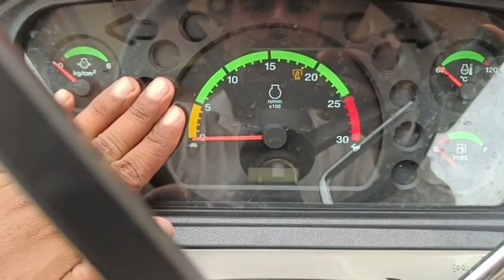New model Massey Ferguson 8055 tractor review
massey 8055 tractor
#7250 masseyferguson50hp